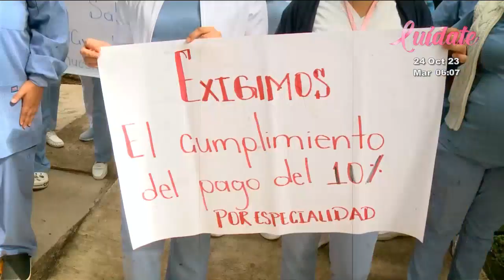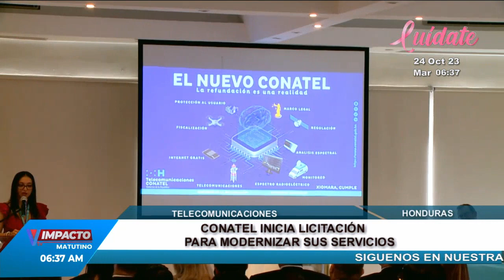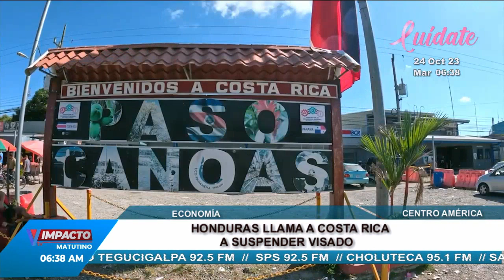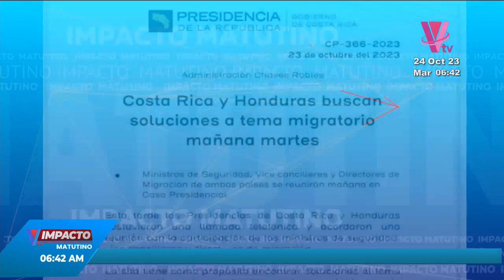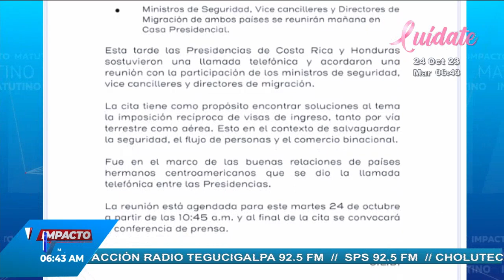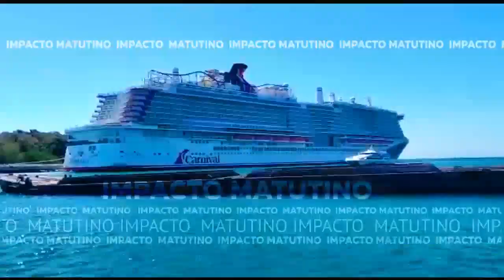Impacto VTV Matutino: Programa del 24 de Octubre de 2023